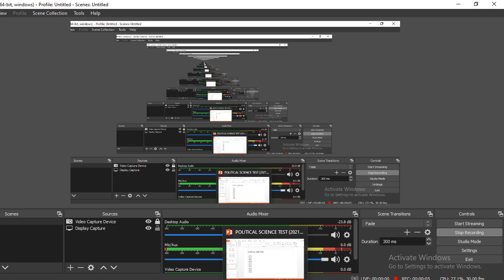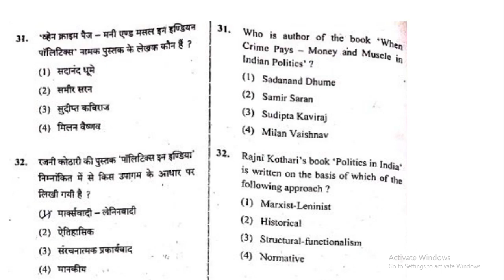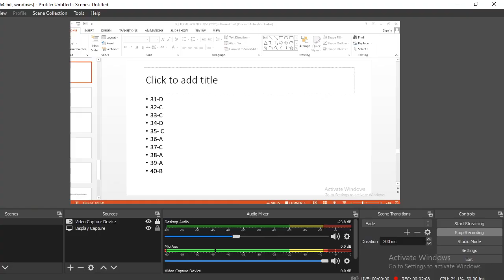MEGA TEST /REVISED ANSWER KEY(28/02/2021)